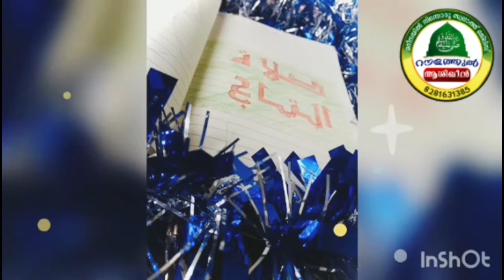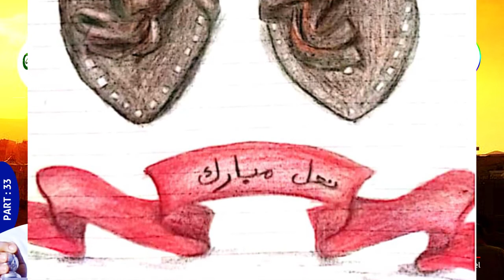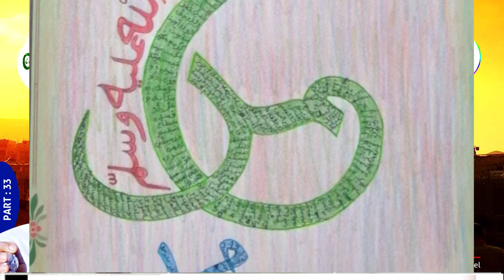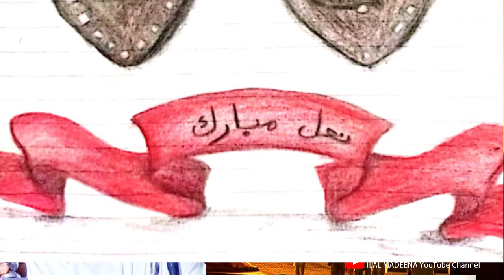SWALATH THAJ PART-33 | സൂര്യന്റെ തിരു സ്‌നേഹം‌ | Husain Saqafi Madavoor @ ഇലൽ മദീന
താജ് സ്വലാത്ത് അർത്ഥ ആശയ പഠന ക്ലാസ് PART- 33
സൂര്യന്റെ തിരു സ്‌നേഹം‌ | Husain Saqafi Madavoor @ ഇലൽ മദീന

*"താജുസ്വലാതിലൂടെ താജുൽ*
    *അംബിയാഅ് ﷺ ലേക്ക്"*

 _ആശിഖീങ്ങളുടെ ദാഹമകറ്റാൻ, എന്നും മദീനയോർക്കാൻ, തിരു സ്നേഹാനുരാഗികളുടെ മനസ്സിന് കുളിർമ ലഭിക്കാൻ സുന്ദരമായ ഈ വീഡിയോകൾ *ഇലൽ മദീന* സമർപ്പിക്കുന്നു._

എല്ലാവർക്കും ഉപകാരപ്പെടും. തീർച്ച.

*കാണുക, share ചെയ്യുക🤝💐*

താജുസ്വലാതിൻെ അർത്ഥ ആശയങ്ങൾ ആഴത്തിൽ അറിയുവാനും പഠിക്കുവാനും ഇതാ ഒരു അവസരം,
പഠനം ആഗ്രഹിക്കുന്നവർ താഴെ കാണുന്ന ഏതെങ്കിലും ഒരു ലിങ്ക് വഴി ഗ്രൂപ്പിൽ  join ആവുക.